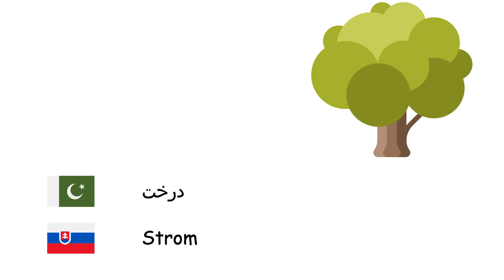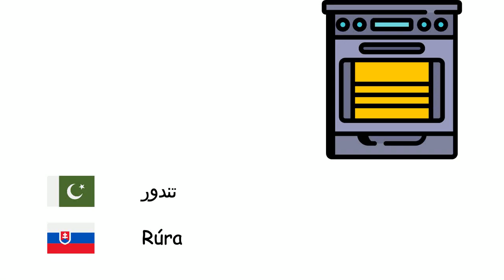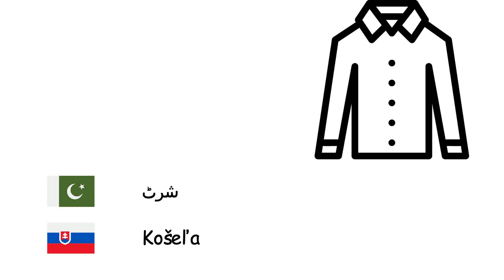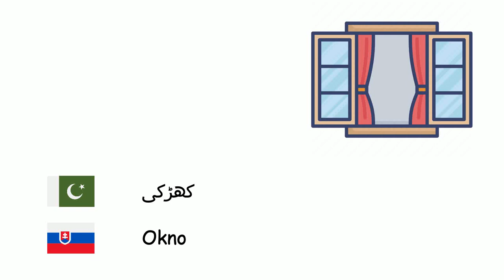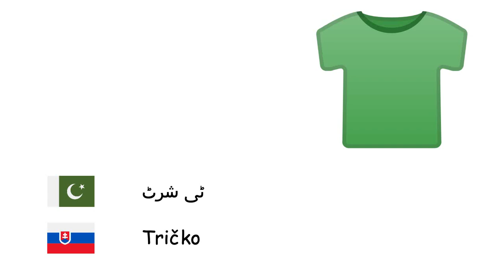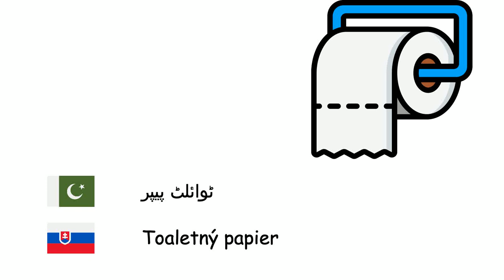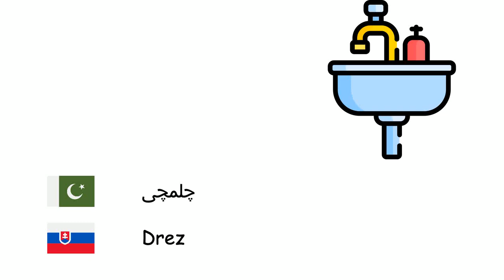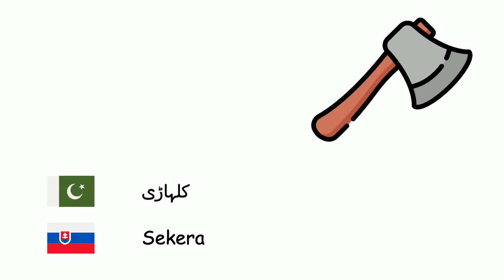چیزوں (سلوواک زبان) (ur-sk)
Fone TV
ur-sk-6
Predmety (Slovenčina)
درخت - Strom
بلب - Žiarovka
چابی - Kľúč
گاڑی - Auto
آگ - Oheň
جوتے - Topánka
آئینہ - Zrkadlo
گلاس - Pohár
چاقو - Nôž
کمپیوٹر - Počítač
عمارت - Budova
سائیکل - Bicykel
بادل - Oblak
ریفریجریٹر - Chladnička
موبائل فون - Mobilný telefón
کانٹا - Vidlička
چھت - Strecha
ہتھوڑا - Kladivo
پھول - Kvetina
جراب - Ponožka
جھاڑو - Metla
لہر - Mávať
بیاض - Zápisník
لیپ ٹاپ - Notebook
دیوار - Múr
کمپیوٹر سکرین - Monitor
کمپیوٹر ماؤس - Myš
تندور - Rúra
اخبار - Noviny
آبی کشتی - Čln
شرٹ - Košeľa
عینک - Okuliare
بحرینہ - Loď
ہیلی کاپٹر - Vrtuľník
پینسل - Ceruzka
کیمرا - Fotoaparát
ٹرک - Nákladný automobil
سوفی - Gauč
دروازہ - Dvere
چمچ - Lyžica
کتاب - Kniha
کی بورڈ - Klávesnica
گھڑی - náramkové hodinky
ونگ کی کرسی - Kreslo
جینز - Džínsy
ٹائی - Kravata
موئسچرائزر - Hydratačný prostriedok
ہیڈ فون - Slúchadlá
بیلچہ - Lopata
ٹیبل - Stolový nábytok
کوٹ - Kabát
موٹرسائیکل - Motocykel
آٹو بس - Autobus
پتلون - Nohavice
رومال - Obrúsok
کھڑکی - Okno
پردے - závesy
ریڈیو - Tranzistorový prijímač
ٹینس ریکیٹ - tenisová raketa
کرسی - Stolička
سگریٹ - Cigareta
مٹانے والا - Lama
چھتری - Dáždnik
بوتل - Fľaša
کیلنڈر - Kalendár
کڑاہی - Panvica
ٹائر - Pneumatika
فون - Telefón
ٹیلی ویژن - Televízor
اسٹاک برتن - Hrniec
ٹی شرٹ - Tričko
گیند - Lopta
ہوائی جہاز - Lietadlo
پتا - List
تکیا - Vankúš
پلنگ - Posteľ
کھلونا - Hračka
راکٹ - Raketa
واشنگ مشین - Práčka
برتنیں دھونے والا - Umývačka riadu
ٹوائلٹ پیپر - Toaletný papier
ٹیپ - Páska
استری کرنا - Žehlička
پلیٹ - Tanier
بوٹ - Topánky
چپل - Papuče
رسی - Lano
خوشبو - Parfumy
بیرل - Sud
کاسہ - Kosa
کیلکولیٹر - Kalkulačka
فٹا - Pravítko
کتابوں کی الماری - Knižnica
نقشہ - Mapa
بیگ - Vrecko
قینچی - Nožnice
لغت - Slovník
کاغذ - Papier
چلمچی - Drez
دانتوں کا برش - Zubná kefka
دانتوں کی پیسٹ - Zubná pasta
گٹار - Gitara
پیانو - Klavír
بیلا - Husle
سیلو - Violončelo
قالین - Koberec
خیمہ - Stan
مجسمہ سازی - Sochárstvo
نقاشی - Maliarstvo
یادگار - Pamätník
پیراشوٹ - Padák
برف - Ľad
حر پیما - Teplomer
شمع - Svieca
پاسپورٹ - Cestovný pas
کریڈٹ کارڈ - Kreditná karta
کلہاڑی - Sekera
دوربین - Ďalekohľad
مائیکروفون - Mikrofón
تلوار - Meč